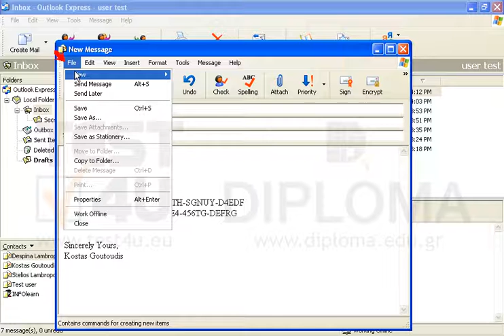Create a new email message and copy the main body of the New Codes email message to the new...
Create a new email message and copy the main body of the New Codes email message to the new message.